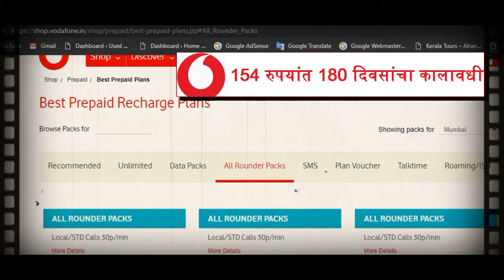व्होडाफोनचा 154 रुपयांचा प्लॅन लॉन्च - Unlimited Validity Check All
Now days telecommunication company face the much problem so day by day launching the new plan just announced Vodafone new plan in just 154 days.